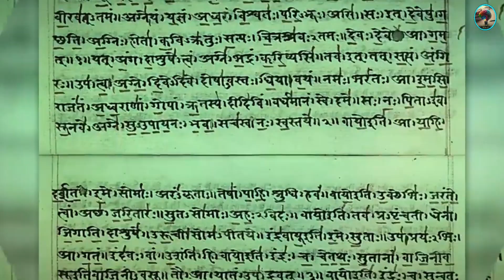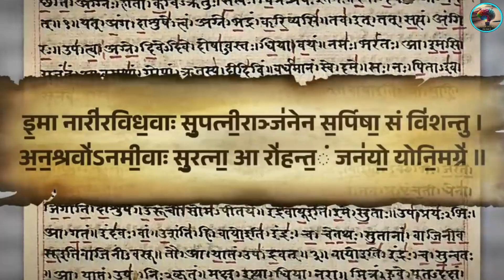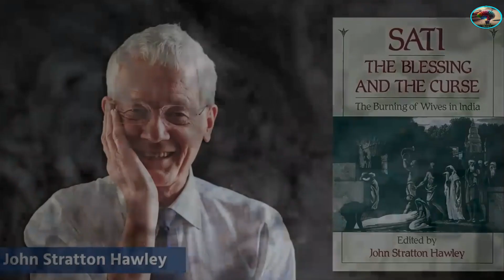সতীদাহ প্রথা:- অখণ্ড ভারতের এক নির্মম প্রথা। সতীদাহ প্রথার পুরনো ইতিহাস।History of satidaha pratha।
90% লোকেদের তথ্যটি জানা নেই
Video title -সতীদাহ প্রথা:- অখণ্ড ভারতের এক নির্মম প্রথা। সতীদাহ প্রথার পুরনো ইতিহাস।History of satidaha pratha.
Video Credit - Study IQ
This is a Bengali translation only ,All the information of this channel is taken from Study IQ channel and news Article।
(Special thanks to Study IQ Channel)

সতীদাহ প্রথা কি ছিল?  এটি এমন একটি প্রথা ছিল যেখানে স্বামীর মৃত্যুর পরে, তার বিধবাকেও স্বামীর অন্ত্যেষ্টিক্রিয়ার সাথে দাহ করা হত।  কখনও কখনও বিধবা এটি করতে রাজি হন, আবার কখনও তাকে তা করতে বাধ্য করা হয়।  যে মহিলা তার স্বামীর অন্ত্যেষ্টিক্রিয়ায় নিজেকে পোড়ান তাকে সতী বলা হত, যার অর্থ একটি পবিত্র মহিলা।
Video credits:
I frankly admit that in this video some photos and clips are used, which are not mine.These are all taken from Google, for educational purpose only, under YouTube fair use policy. So thanks to all respected owners.